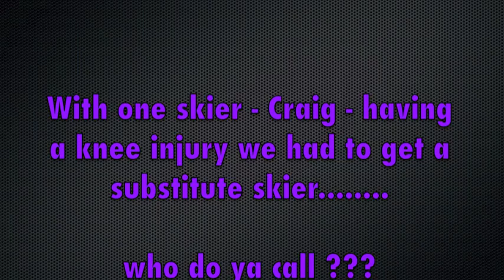Series Race 5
Team Bullseye 2 up expert 60mph class Series Race 5 - last race of the seasons - 1st place - 2nd overall in the series.